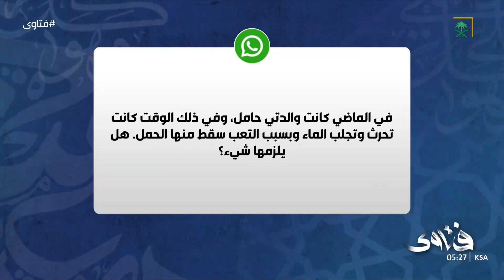ما حكم المرأة إذا تسببت بإسقاط جنينها